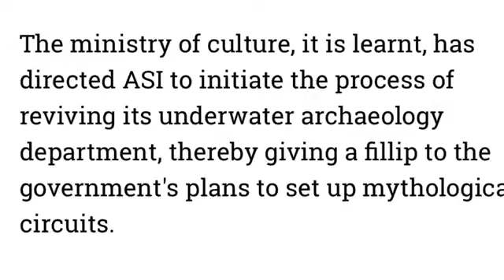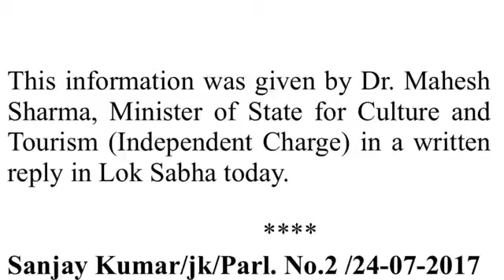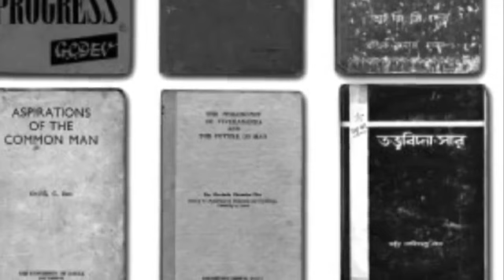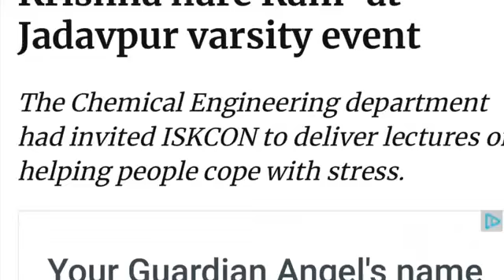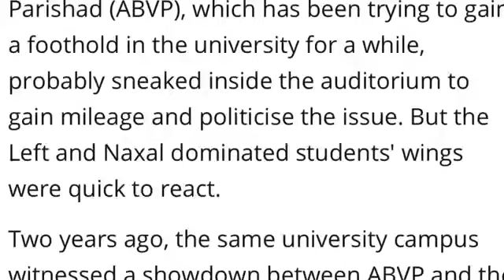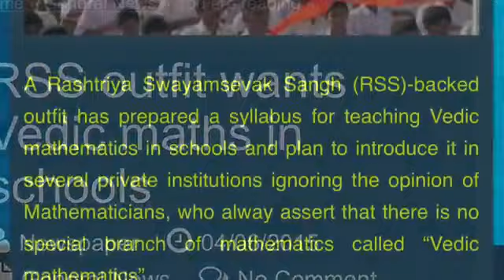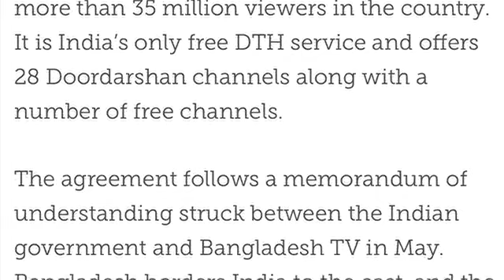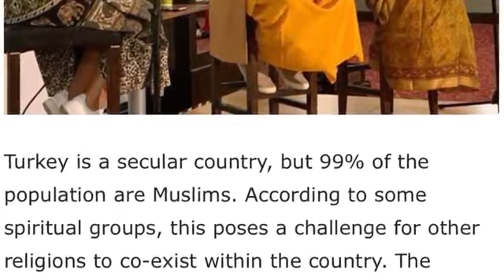October 12, 2019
Mufassil islam